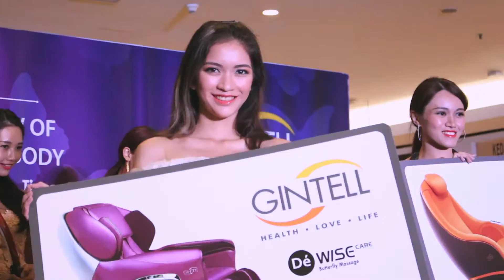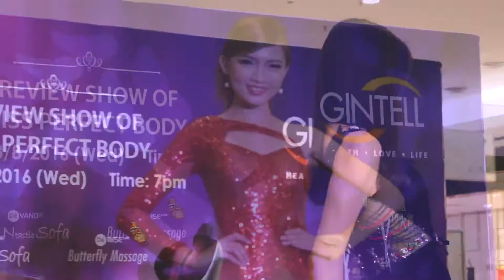GINTELL Preview show of Miss Perfect Body (Highlight Version)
Event: GINTELL Preview show of Miss Perfect Body
Miss Chinese Cosmos Pageant Southeast Asia 2016
Date: August 3, 2016 (Wed)
Time: 7pm onwards
Venue: Paradigm Mall

Miss Perfect Body Winner is Mellisa Wong from Penang